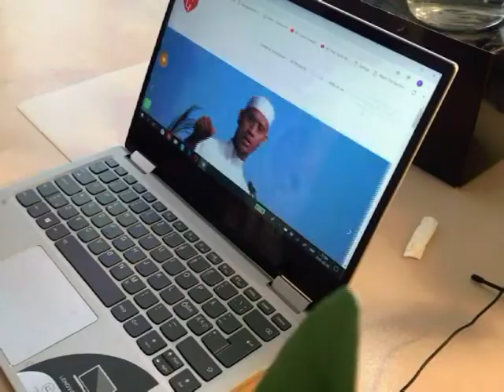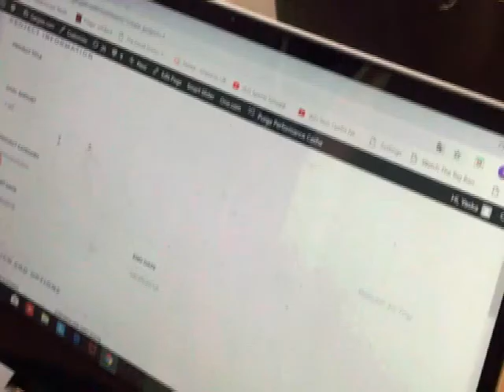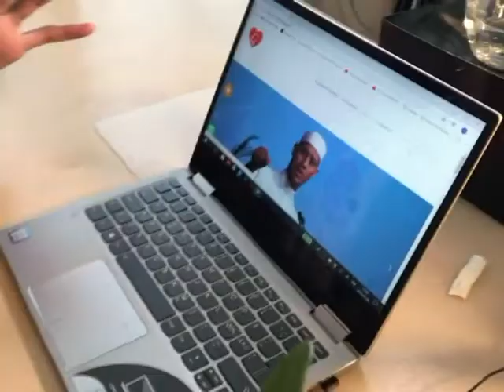Yasiin Ali Fuonder